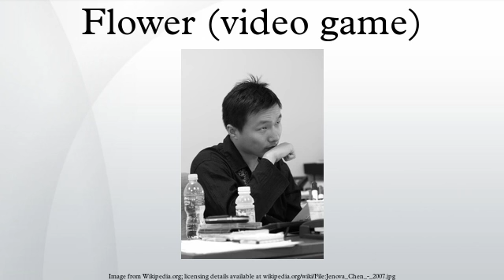Flower (video game)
Flower is a video game developed by Thatgamecompany and designed by Jenova Chen and Nicholas Clark, and announced at the 2007 Tokyo Game Show. Flower was released in February 2009 on PlayStation 3, via the PlayStation Network. PlayStation 4 and PlayStation Vita versions of the game were developed by Bluepoint Games and released in November 2013. The game was intended as a "spiritual successor" to Flow, a previous title by Chen and Thatgamecompany. In Flower, the player controls the wind, blowing a flower petal through the air using the movement of the game controller. Flying close to flowers results in the player's petal being followed by other flower petals. Approaching flowers may also have side-effects on the game world, such as bringing vibrant color to previously dead fields or activating stationary windmills. The game features no text or dialogue, forming a narrative arc primarily through visual representation and emotional cues.
Flower was primarily intended to arouse positive emotions in the player, rather than to be a challenging and "fun" game. This focus was sparked by Chen, who felt that the primary purpose of entertainment products like video games was the feelings that they evoked in the audience, and that the emotional range of most games was very limited. The team viewed their efforts as creating a work of art, removing gameplay elements and mechanics that were not provoking the desired response in the players. The music, composed by Vincent Diamante, dynamically responds to the player's actions and corresponds with the emotional cues in the game. Flower was a critical success, to the surprise of the developers. Reviewers praised the game's music, visuals, and gameplay, calling it a unique and compelling emotional experience. It was named the "best independent game of 2009" at the Spike Video Game Awards, and won the "Casual Game of the Year" award by the Academy of Interactive Arts and Sciences.